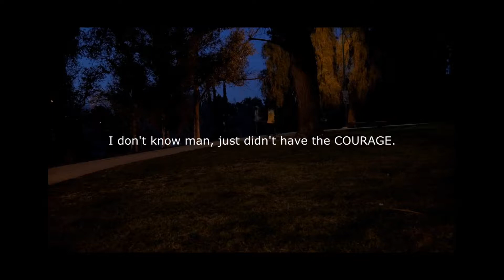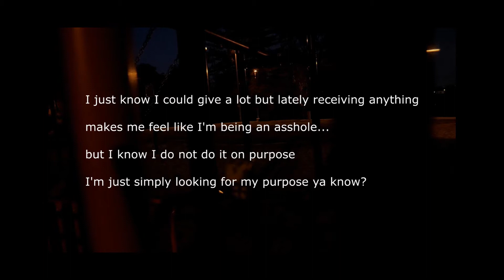YOU SEEN THIS GIRL?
Who is actually real now?

WEAPON!